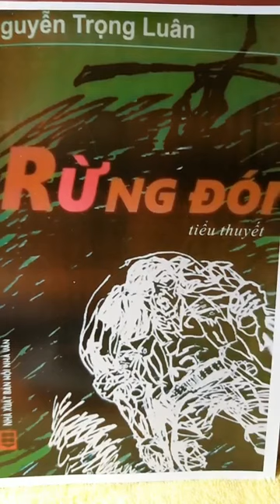RỪNG ĐÓI - Phần 11 - Tg: Nguyễn Trọng Luân